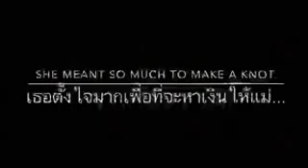กลุ่มแตงหอม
A special short movie project for English Language Learning and its application... with the Airline Business Students of Suan Dusit University, Suphan Buri Campus.